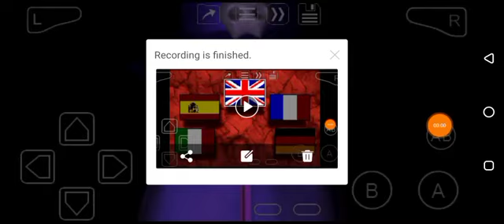Frogger's Adventures 2: The Lost Wand (GBA) Intro